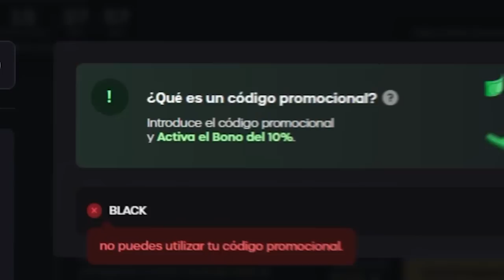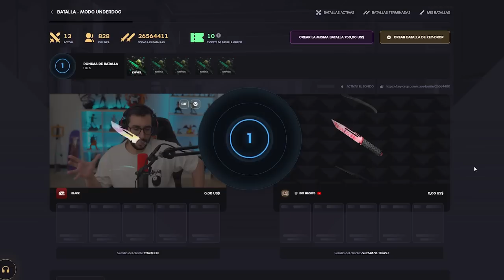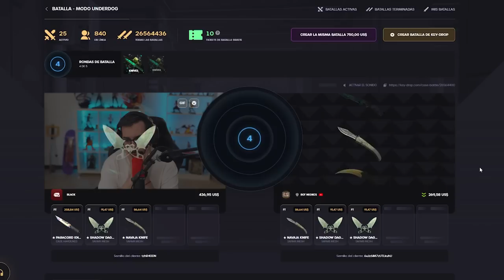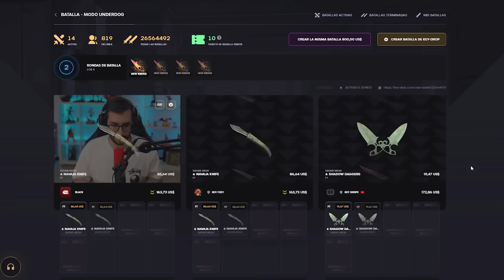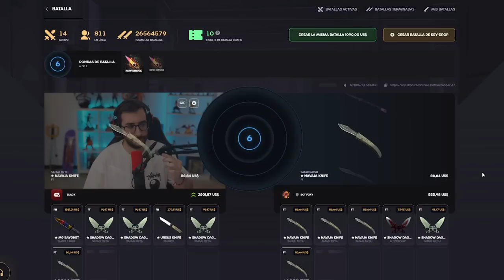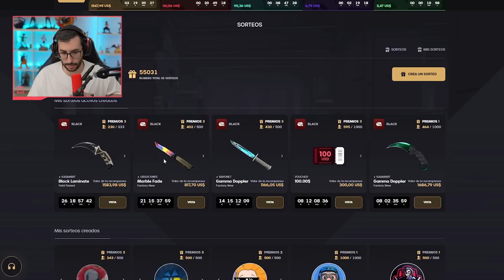¡CONSEGUIMOS MÁS DE 40 CUCHILLOS EN 5 MINUTOS!